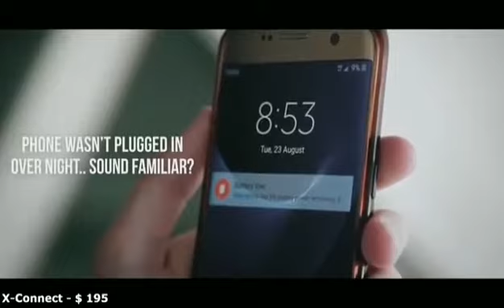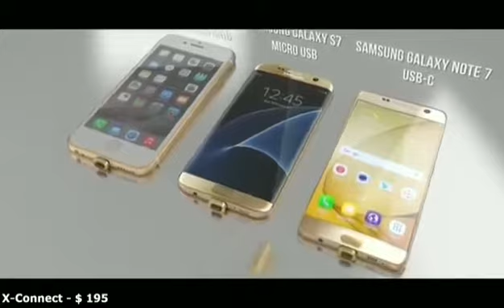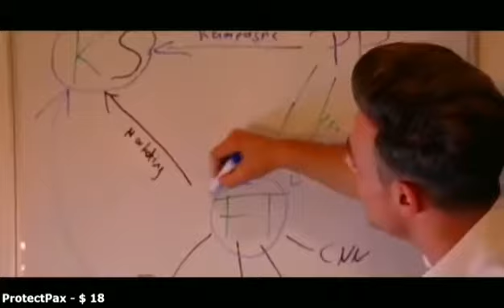BEST IPHONE 7 GADGETS AND ACCESSORIES 2017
There is no doubt that the iPhone 7 and the iPhone 7 Plus are great phones. They have one of the best smartphone cameras available today, and the iPhone 7 Plus has two of them, and they come in two entirely new (and really great) colors, as well. A lot of people are definitely going to buy them. However, as great as iPhone’s are, there are a plethora of accessories available for them, that can make these smartphones even better. So, for all of you who are planning on buying the iPhone 7 or the iPhone 7 Plus, we have curated the 5 best accessories that you can (and should) buy to make your experience with the iPhone 7 or 7 Plus even better.